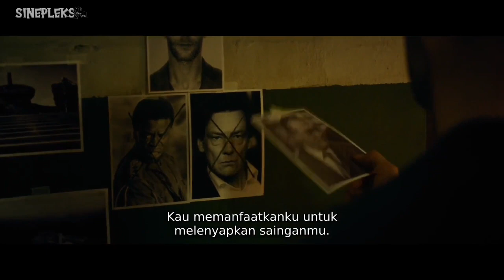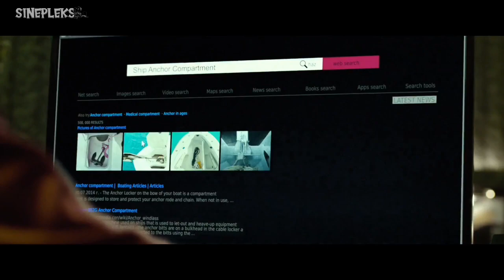GAGAL MISI W4NIT4 INI TEWA5‼️ | Alur Cerita Film - MECHAN1C RESURR3CTI0N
Alur Cerita Film Mechanic: Resurrection (2016)

Hallo der brader dimanapun kalian berada, Semoga informasi ini membuat hidup kalian menjadi danta dan otak kalian selalu auto traveling.

•Untuk para dermawan yang cuannya semakin meruncing, bisa lempar kesini•

Seluruh Alur cerita singkat film Mechanic Resurrection 2016. Film bergenre action crime, menceritakan seorang pria yang sangat amat pemberani dan tenang dalam melakukan sebuah pekerjaannya sebagai pembunuh bayaran. Terjebak dalam 1katan c1nt4 yang mau tidak mau harus menolongnya bila 3 misi sudah selesai. Diperankan oleh Jason Statham sebagai Artur Bishop dan aktris cantik Jessica Alba sebagai Gina serta aktor kawakan Tommy Lee Jones sebagai Max Adam.

Bagaimana kelanjutan akhir alur film ini, Selanjutnya simak videonya by Sinepleks.

Link:
Video The Mechanic 2011

Seluruh alur cerita film Mechanic Resurrection (2016) berdurasi hanya 17 Menit. Simak Rangkum Film by sinepleks (2021).
Tonton Rangkuman Alur Film Mechanic Resurrection (2016) dari Sinepleks,
yang mana saya bukanlah babang review film atau babang cerita alur film.